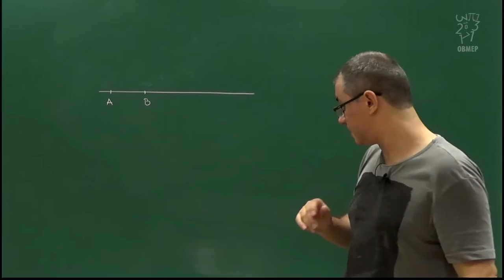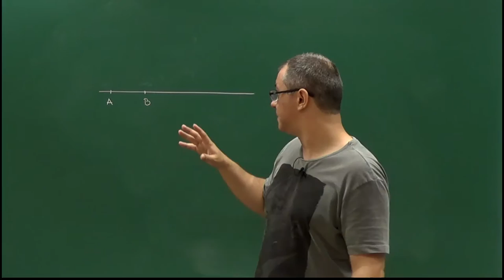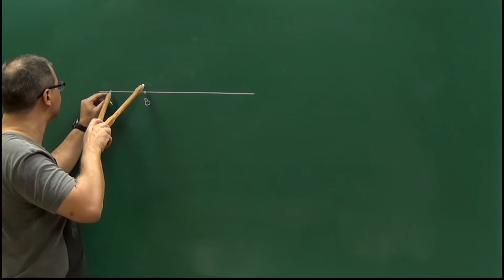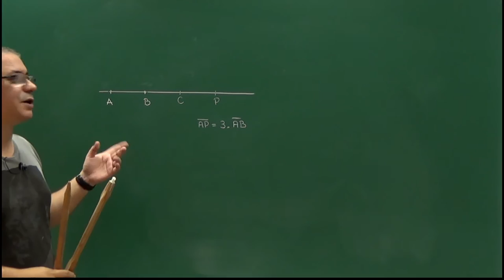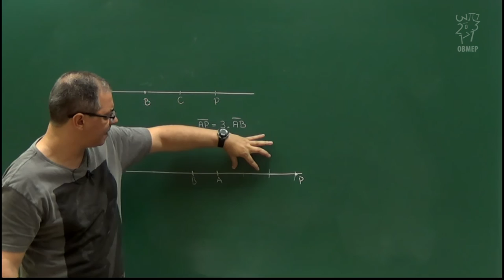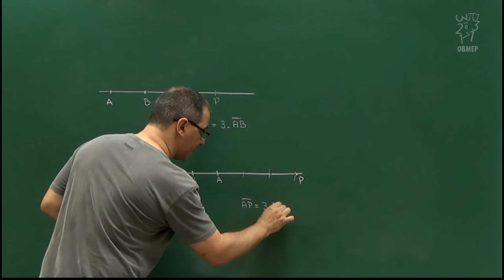3 - O uso da régua e do compasso para transferir medidas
O uso da régua e do compasso para transferir medidas